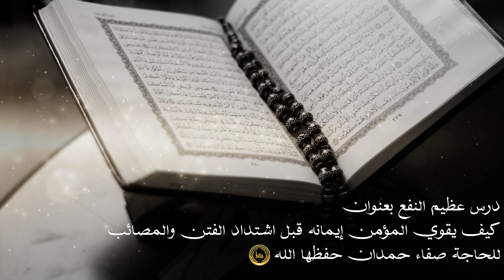كيف يقوي المؤمن إيمانه قبل اشتداد الفتن والمصائب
درس مهم جدا بعنوان :

للداعية الحاجة صفاء حمدان حفظها الله